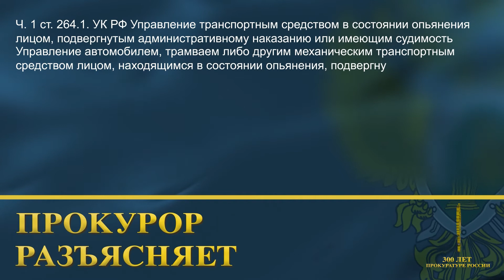"Прокурор разъясняет" (22 выпуск).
49 уголовных дел за управление автомобилем в состоянии алкогольного опьянения.